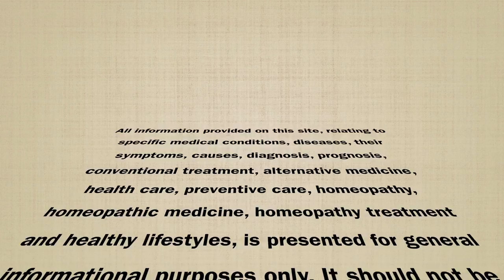Ankylosing Spondylitis || Natural Homeopathic remedies with symptoms || होम्योपैथिक उपचार